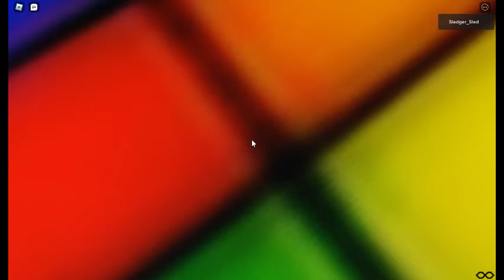neko dj and sled kiz (real)???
i DON"T wish that we would marry